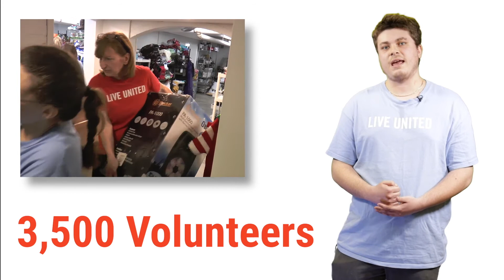UWDOR 2021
Learn how United Way of the Dutchess-Orange Region helps the community.